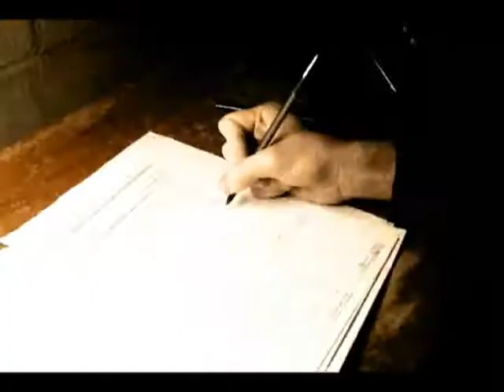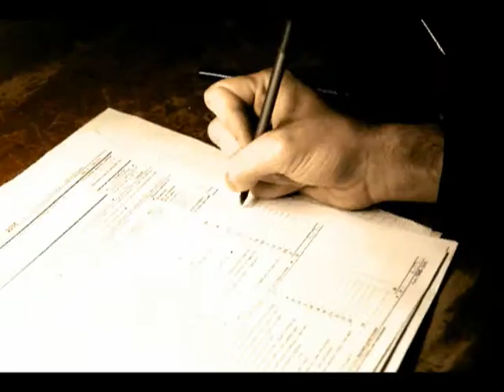acccountng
this is my accouting movie